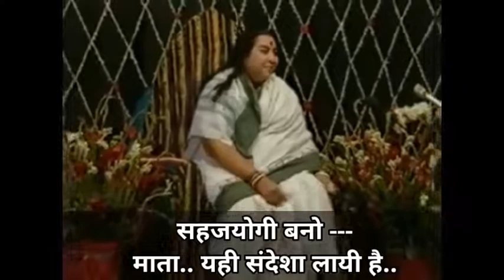Hruday Anand Hai Chhaya (Subtitle) हृदय आनंद है छाया | Sahajayoga Bhajan | Pratishthan Pune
धन्यवाद

सहजयोग ध्यान केंद्र
प्रतिष्ठान, पुणे
Toll Free- 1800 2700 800